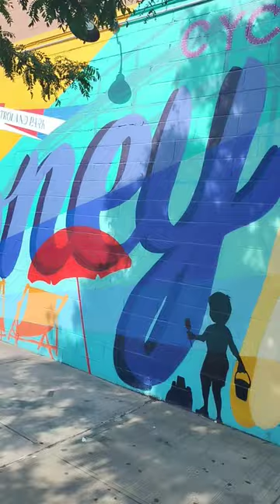Welcome To Coney Island Artwork Mogali 😩🥹